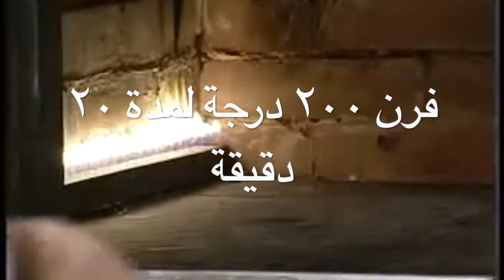الخبز تركي وخبز التميس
يتميز الخبز التركي بسماكتة ولونة بسبب الزبادي ويكون خبز التميس أقل سماكة